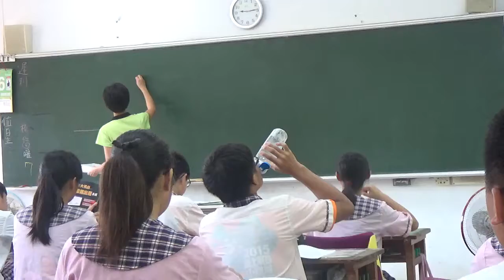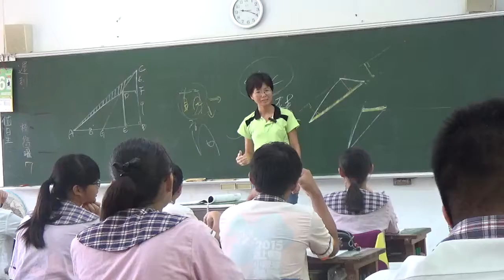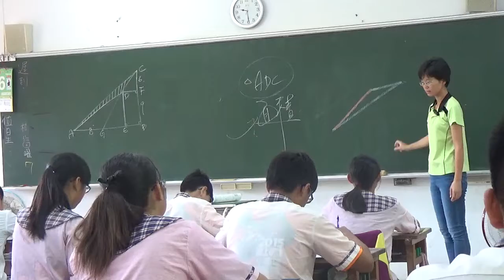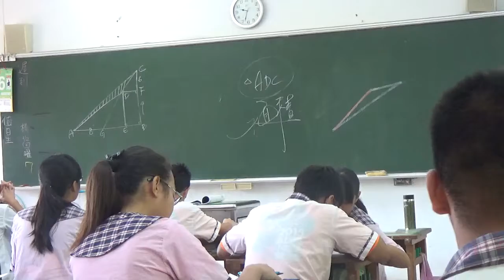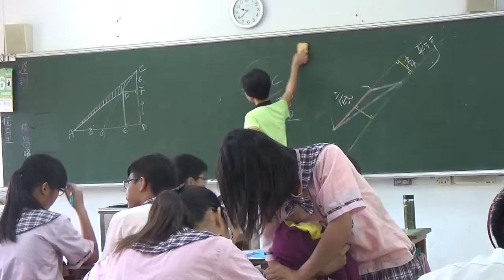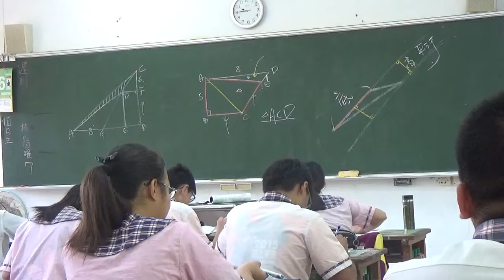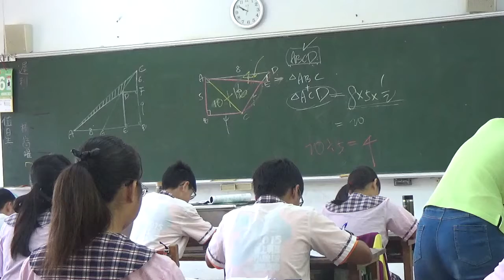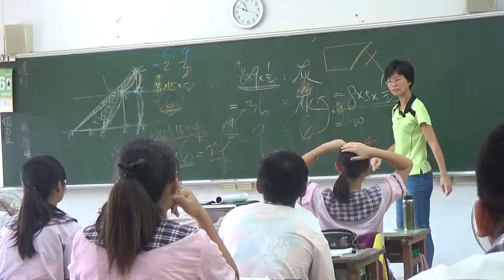20170503 梅仙談數學 高 面積 比例 琉球國中902班